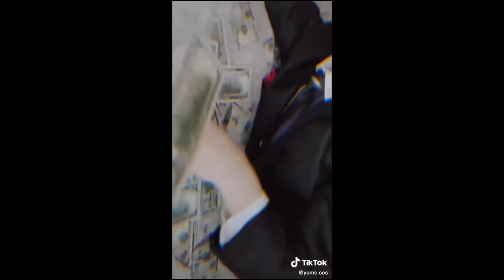Best Creative Anime Cosplay || TikTok Compliation || Anime and Character in DESC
1. @xtrasmallzxz
Sukuna - Jujutsu Kaisen

2.@haefae
Juuzou Suzuya - Tokyo Ghoul

3.@cosmiplay
Sai - Naruto: Shippuden

4. @shunsukecos
Howl Jenkins Pendragon - Howl's Moving Castle

5. @leigoii
Michiko Malandro - Michiko & Hatchin

6. @a.nimeeditor
Cosplayer - Hakkencoser
Itachi Uchiha - Naruto
Suguru Geto - Jujutsu Kaisen
Tobirama Senju - Naruto
Satoru Gojo - Jujutsu Kaisen

7. @opheia
Sasha Braus- Attack on Titan

8. @shunsukecos
Hisoka - Hunter x Hunter

9. @shaows
Zoro - One Piece

10. @kooriii_
Yor Forger - SPY X FAMILY

11. @windhashiira
Gyutaro - Demon Slayer

12. @seiif_cosplay
Senku Ishigami - Dr. Stone

13. @taryncosplay
Jotaro Kujo - Jojo's Bizarre Adventure

14. @maryharaa
Yoruichi Shihoin - Bleach

15. @alientrashkitty
Beerus - Dragon Ball

16. @clwnprnce
Sukuna - Jujutsu Kaisen

17. @icceteaa
Chrollo Lucilfer

18. @lollyvine
Shinichi Izumi - Parasyte: The Maxim

19. ​​@clwnprnce

20. @chandary._
Nana Osaki and Ren Honjo - NANA

21. @cosvaleruu
Rei Ayanami - Neon Genesis Evangelion

22. @lollyvine
Levi - Attack on Titan

23. @noname001118
Shinya Kogami - Psycho Pass

24. @yuuma9304
Akabane Karma - Assassination Classroom

25. @f.aithd
Edward - Cowboy Bepop

26. @syuholly
Sesshomaru - Inuyasha

27. @ryo.complex
Haruhi Fujioka - Ouran High School Host Club

28. @yuuma9304
Osamu Dazai - Bungo Stray Dogs

29. @ariderion
Hitachiin twins - Ouran High School Host Club

30. @hiiragi_s2
Katsuki Bakugo - My Hero Academia

31. @deidarawr
Kakashi Hatake - Naruto

32. @chiba_2_2
Haku - Spirited Away

33. @yume.cos
White Blood Cell - Cells at Work!

34. @uzileks
Mikasa - Attack on Titan

35. @okutari
Ash Lynx - Banana Fish

36. @yume.cos
Daisuke Kambe -Fugou Keiji Balance: Unlimited

37. @kibisuke
Gintoki Sakata - Gintama

38. @beautygurumo
Muzan Kibutsuji - Demon Slayer

39. @cultcavities
Illumi Zoldyck - Hunter x Hunter

40. @melancholycosplay_
Ken Kaneki - Tokyo Ghoul

41. @itshiiro.cos
Shoyo Hinata - Haikyuu

42. @rj_hooks
Spike Spigel - Cowboy Bebop

43. @risucosplays
Himiko Toga - My Hero Academia

44. @lui.storm
Shizuku Murasaki - Hunter x Hunter
45. @yume.cos
Todoroki - My Hero Academia

46. @yeming_yzy
Saiki - The Disastrous Life of Saiki

47. @jaharajayde
Ezra - Fairy Tail

48. @ott3rp0p.cos
Dabi - My Hero Academia

49. @kurohme
Killua - Hunter x Hunter

50. @violetpaint
Rin - Blue Exorcist

51. @matiland_mati
Yumeko - Kakegurui

52. ​​@lollyvine
Light Yagami - Death Noth

53. @kreepy
Nina Fortner and Johan Liebert - Monster